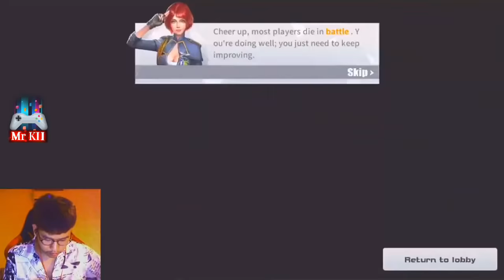Morad King Of GYRO 1vs5, Solo Vs Fireteam,God of WRO Ep116//Rules Of Survival khmer //Mr KH 168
►បើចូលចិត្តការលេងរបស់គាត់ កុំភ្លេចទៅLike page គាត់ម្នាក់មួយផង
-.Morad